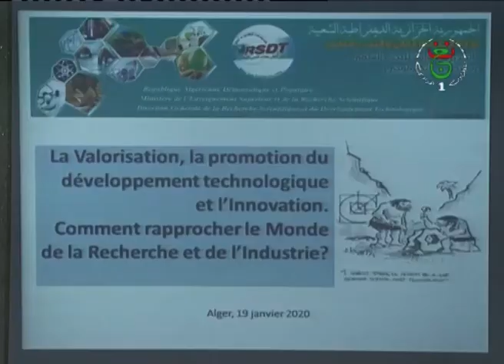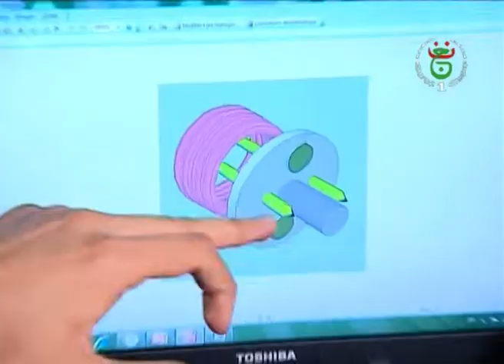تنصيب أعضاء الندوة الوطنية للمؤسسات ذات الطابع العلمي والتكنولوجي